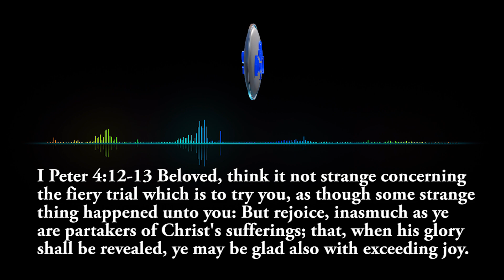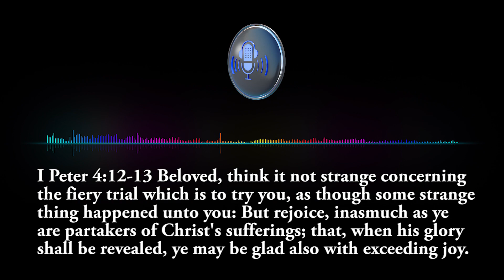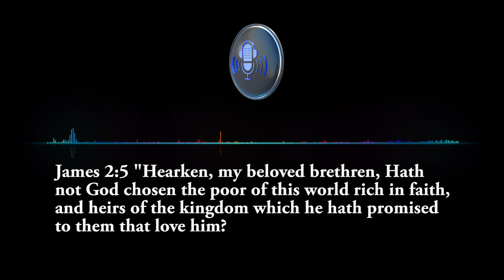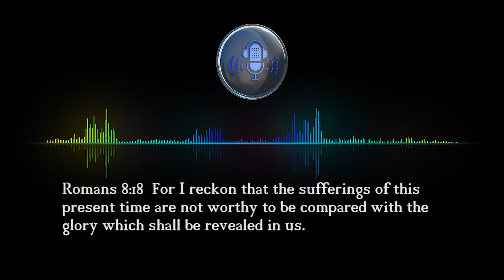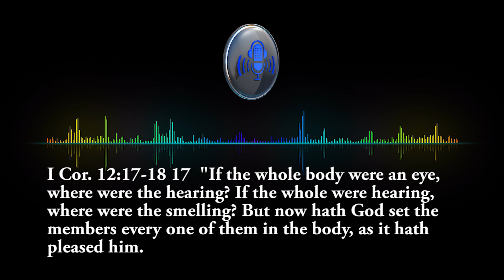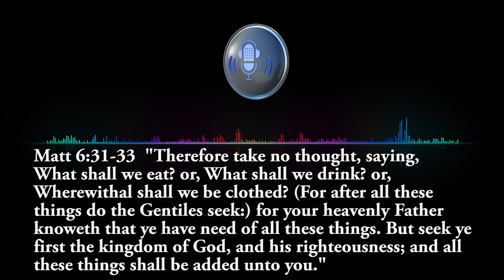Here's The Reality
With all of the "word from the Lord" out there it can be difficult for new believers to discern what God is saying and what He is not. Take 10 minutes of your time to listen to this eye opening, biblically based Word.

HERE ARE SCRIPTURES THAT RELATE TO THE CONTENT OF THIS VIDEO.

12 Beloved, think it not strange concerning the fiery trial which is to try you, as though some strange thing happened unto you:

13 But rejoice, inasmuch as ye are partakers of Christ's sufferings; that, when his glory shall be revealed, ye may be glad also with exceeding joy.

I Peter 3:14
14 But and if ye suffer for righteousness' sake, happy are ye: and be not afraid of their terror, neither be troubled;

I Peter 2:21
21 For even hereunto were ye called: because Christ also suffered for us, leaving us an example, that ye should follow his steps:

II Timothy 3:12
12 Yea, and all that will live godly in Christ Jesus shall suffer persecution.

12 If we suffer, we shall also reign with him: if we deny him, he also will deny us:

13 If we believe not, yet he abideth faithful: he cannot deny himself.

14 Of these things put them in remembrance, charging them before the Lord that they strive not about words to no profit, but to the subverting of the hearers.

Philippians 1:29-30
29 For unto you it is given in the behalf of Christ, not only to believe on him, but also to suffer for his sake;

30 Having the same conflict which ye saw in me, and now hear to be in me.

Acts 5:41
41 And they departed from the presence of the council, rejoicing that they were counted worthy to suffer shame for his name.

Psalm 34:19
19 Many are the afflictions of the righteous: but the Lord delivereth him out of them all.

II Corinthians 4:17
17 For our light affliction, which is but for a moment, worketh for us a far more exceeding and eternal weight of glory;

Matthew 10:38-39
38 And he that taketh not his cross, and followeth after me, is not worthy of me.

39 He that findeth his life shall lose it: and he that loseth his life for my sake shall find it.

Philippians 3:10
10 That I may know him, and the power of his resurrection, and the fellowship of his sufferings, being made conformable unto his death;